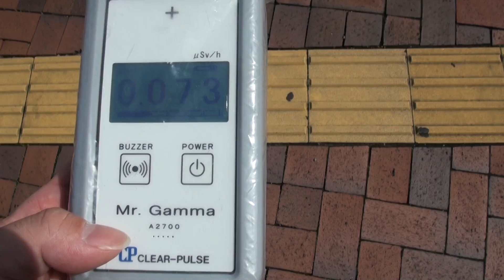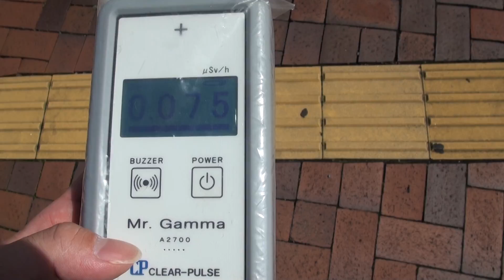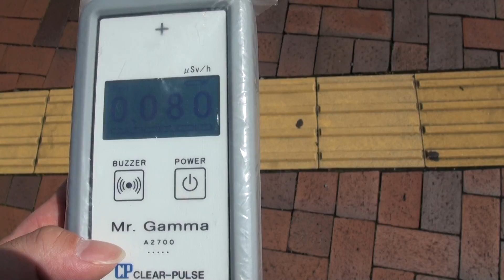2015/06 埼玉県三郷市谷中 放射線量２ 石畳(煉瓦)上の手持ち１ｍ